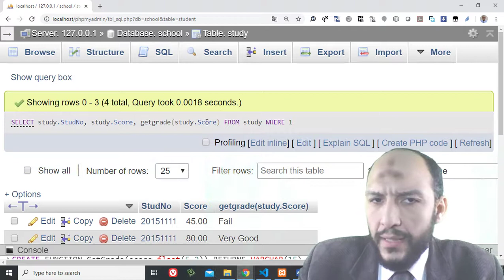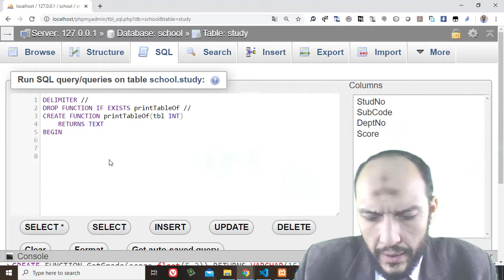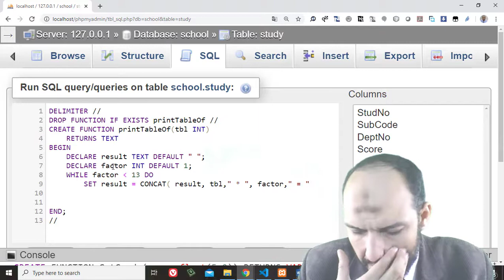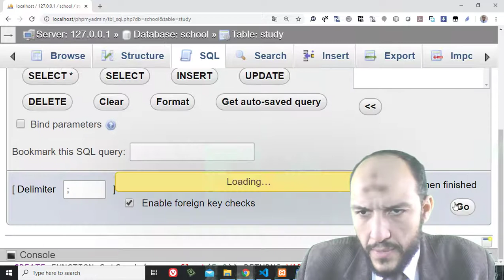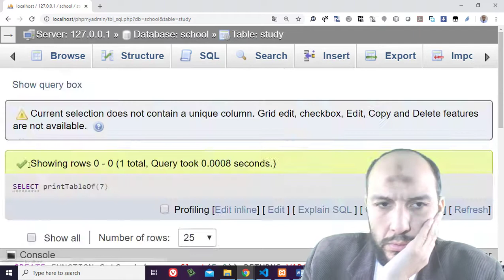53 Modern Databases Cairo Univ Procedure Language Functions using Loop with WHILE DO statment